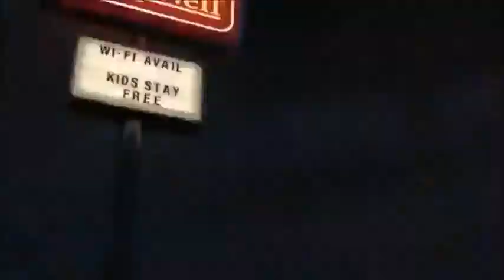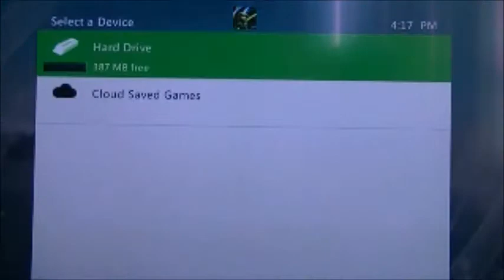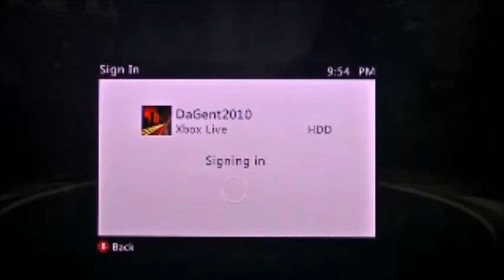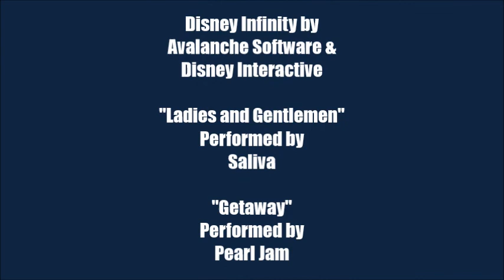BigCTV S2 Episode 15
In this episode, we review Toy Story of TERROR! We also Test Drive Disney Infinity, do a Thunderdome in one of the Toy Box Adventures of Disney Infinity and Chris gets on the Soapbox to talk about Watch Dog's recent delay into 2014.